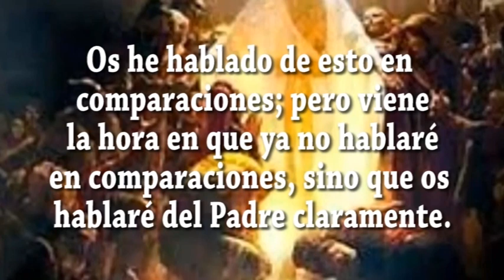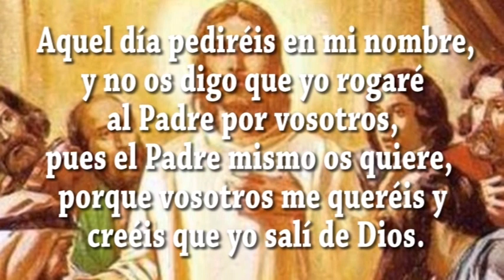EVANGELIO DIA 15 5 20 S Jn 15, 9 17